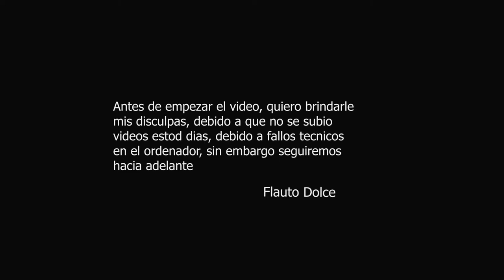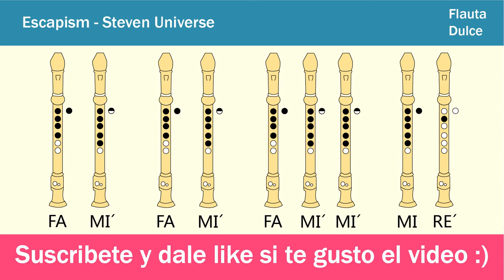Escapism en Flauta Dulce - Con NOTAS Animadas Faciles y EXPLICADAS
Hola Chicos, en este video veran como tocar la musica Escapism de Steven Universe en flauta dulce, tanto en tipo barroca como alemana.Y lo mas importante  con las notas explicadas de manera facil y sencilla

Letra de la Cancion :

I guess I'll have to face
That in this awful place
I shouldn't show a trace of doubt
But pulled against the grain
I feel a little pain
That I would rather do without

From here